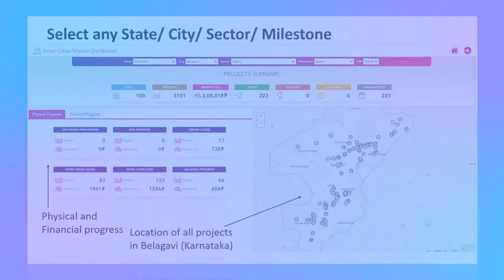Curtain Raiser: Smart Cities Mission Website 2.0 and Geo-Spatial Management Information System